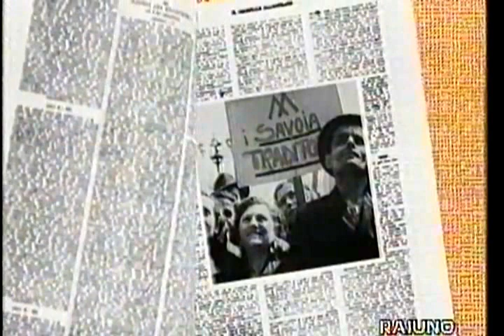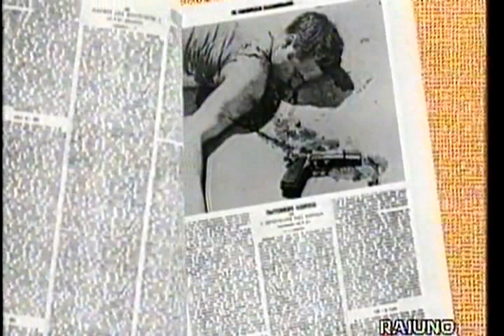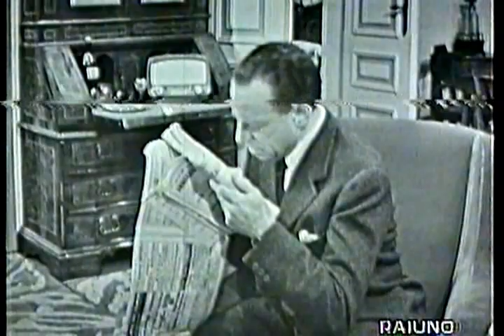Due dozzine di rose scarlatte - Aldo De Benedetti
Due dozzine di rose scarlatte(1936)Aldo De Benedetti (Roma 13 agosto 1892 - Roma 19 gennaio 1970)

...Come diceva Dumas, 'le catene del matrimonio sono così pesanti che bisogna essere in tre per sopportarle' e quindi, oltre alla coppia di sposi, bisogna che, di volta in volta, si aggiunga un terzo ad aiutare.
La vicenda è tutta incentrata su un equivoco iniziale e poi prosegue con il marito che continua a spedire rose scarlatte alla moglie perché vuole scoprire fino a che punto lei è disposta a trascinare 'la tresca' con lo sconosciuto che le invia i fiori. E quando sembra che tutto stia per concludersi nel peggiore dei modi...

Regia: Alberto Gagliardelli
Data: 28/12/1956 RAI
Canale: Programma Nazionale
Persoaggi e interpreti:
Marina Verani: Carla Del Poggio
Tommaso Savelli: Umberto Melnati
Alberto Verani: Gianni Santuccio
Rosina: Liù Bosisio